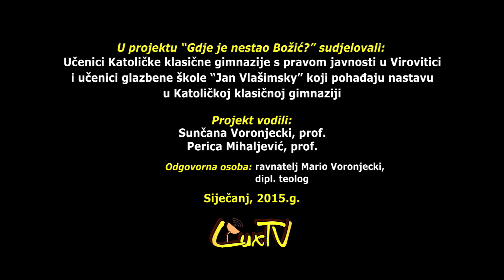05. Božić 2014.g. - Gdje je nestao Božić? - Božić s Vucom i Grdovićem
Božićni projekt učenika i profesora Katoličke klasične gimnazije s pravoj javnosti u Virovitici pod naslovom: "Gdje je nestao Božić?"
... Božić s Vucom i Grdovićem.